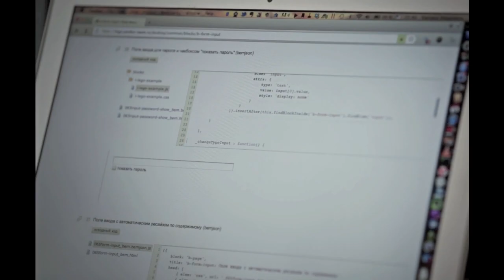Varvara Stepanova - Maintainable frontend development with BEM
Varvara Stepanova introduces her talk on "Maintainable frontend development with BEM" at Meta Refresh 2013. 22nd and 23rd February 2012, Bangalore